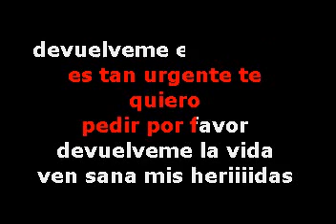MILLI Devuelveme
SERVICIOS DE KARAOKE , ANIMACION , PANTALLA 89PULG, MONITORES LCD 32PULG Y 27 PULG  , PROYECTORES, LUCES , MAQUINAS DE HUMO  .. CONTAMOS CON PLANTA ELECTRICA .. ALEXIS ALMONTE .. Marcando la Diferencia